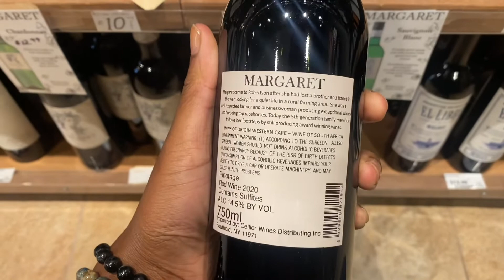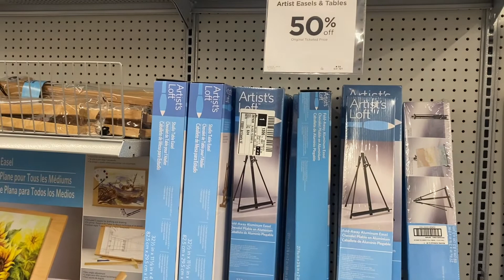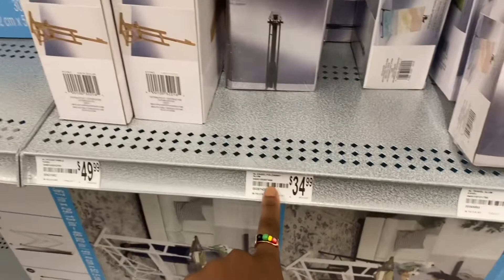Paint & Sip | At Home Solo Date Edition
Greetings beautiful beings,

Hope you are all well on this beautiful Sun-day. To continue to choose to do things that make me feel good, especially on the weather and season changing, I’ve decided to take it upon self to paint at home the daily waterfront from my apartment. Luckily for me, I was not aiming for great results but appreciating the journey more. It’s better to start to do things really poorly and from then, you’ll want to do better each time. Hope this inspires you to choose to do something for yourself that makes you feel good.

Until next Sunday,

Hetepu (Peace and Blessings)